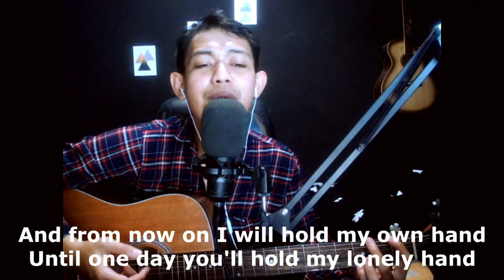W Aditya - I love you but im letting go (Cover)